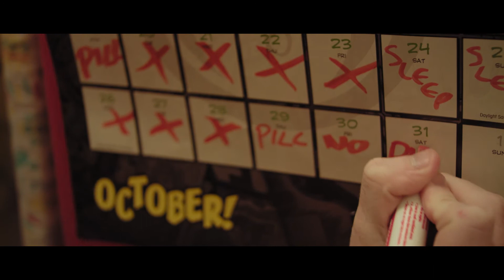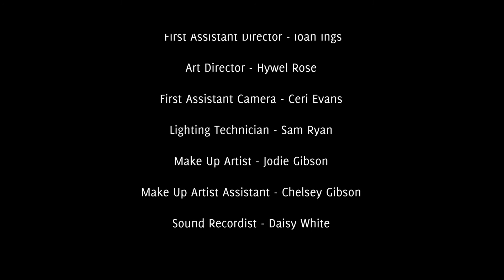Night Mære | Short Film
On All Hallows’ Eve, Issac’s Sleep Paralysis comes full circle. Can he survive the night, or will the Nightmæres drag him into the darkness forever...

Broadside is proud to present a collaboration with director, Craig Fisher,  a terrifying treat on Halloween!
Put your volume high, your lights low and prepare yourself.